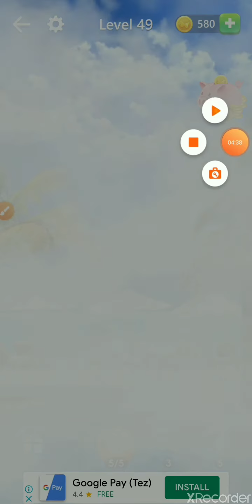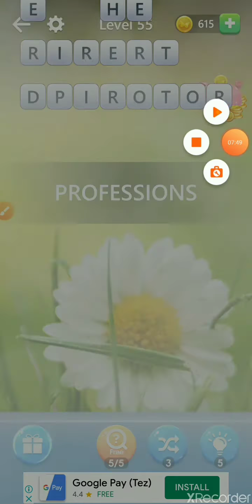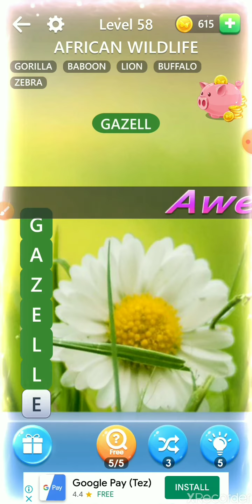word journey level 41 to 60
App Name : Word journey
This app is available in play store